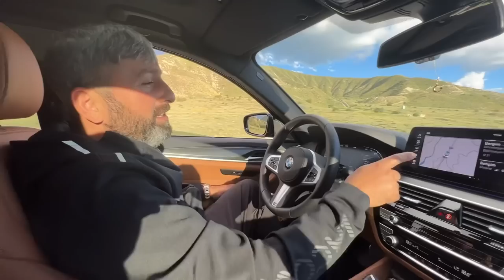ERZURUM YOLCULUĞU VLOG //NARKOZ AKLIMIZI ALDI !!